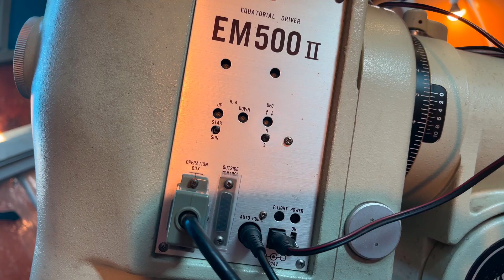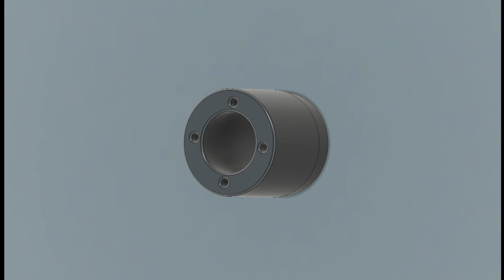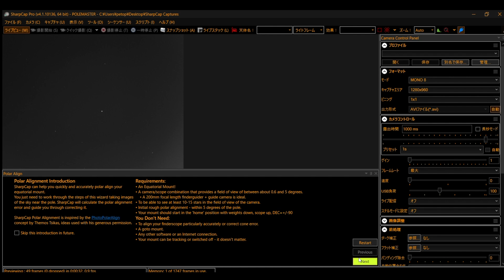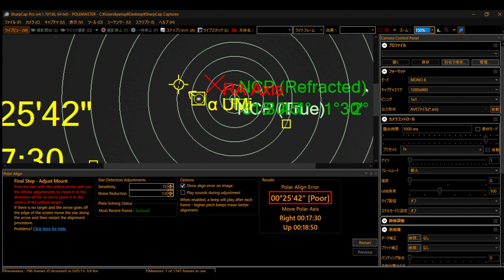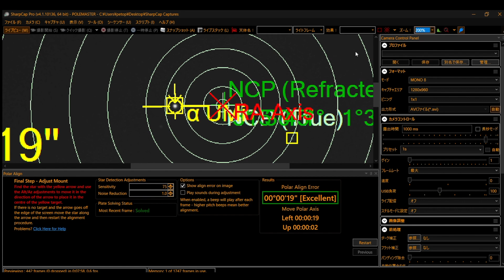skywatcher star adventurer gti用ポールマスターアダプター ３Dプリンティング 4K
skywatcher star adventurer gti用のポールマスターアダプターを３Dプリンターで自作しました。
ポールマスターを接続してSharp Capの極軸アライメント機能で極軸調整しました。

Thingivearsで３Dを公開しています。

Sky-Watcher 赤道儀 Star Adventurer GTiマウント 【国内正規品】
SVBONY SV405CC 天文カメラ 冷却システム カラー天体カメラ IMX294 CMOS USB3.0 HCGモード 天文学カメラ 収納バッグ付き 深宇宙天体撮影
Player One Ceres-C ガイディングカメラ
Sky-Watcher 天体望遠鏡 自動導入 AZ-GTi

かえるの窓のチャンネルです

Star Adventurer GTi
SVBONY SV405CC
Player One Ceres-C
AZ-GTi